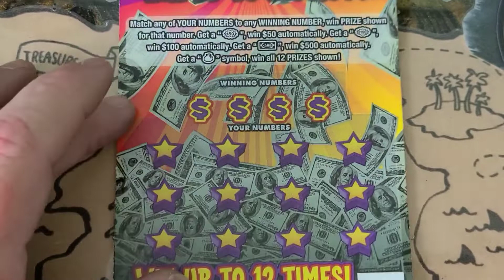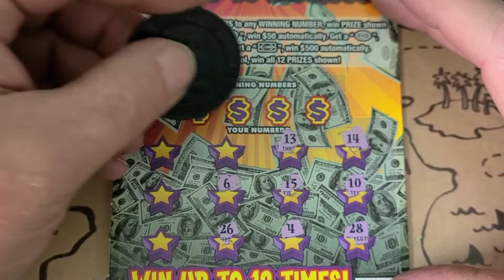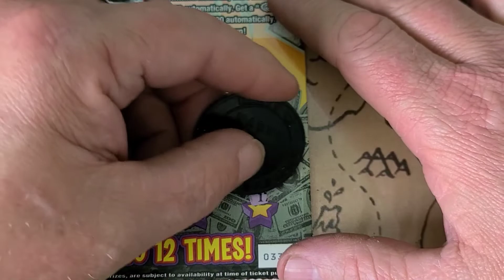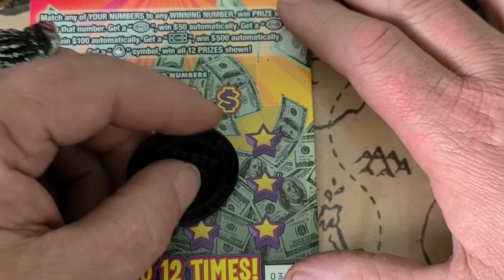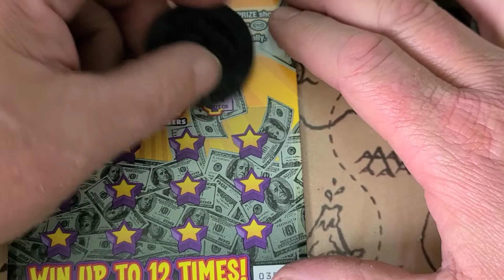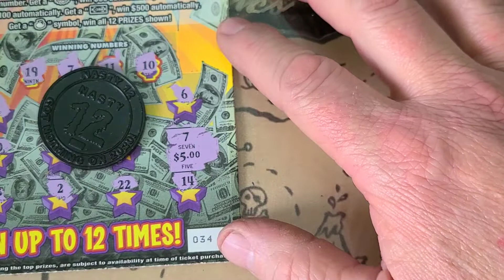Lotta what....lol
On our way to 1000..lets get there together.